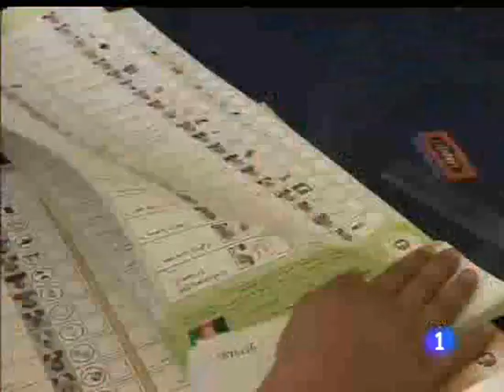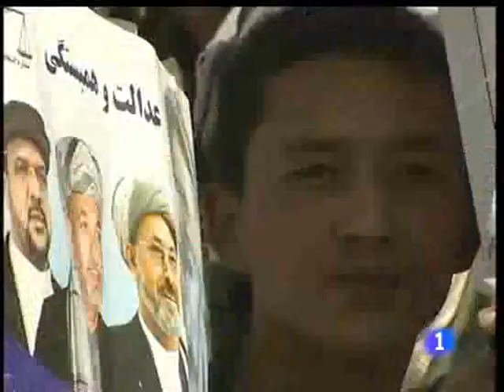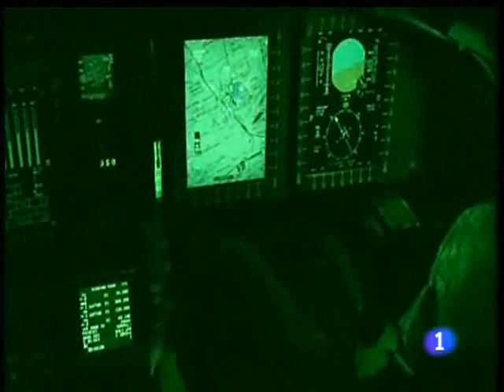Afganistán: urnas bajo el fuego. Informe semanal 22/8/09